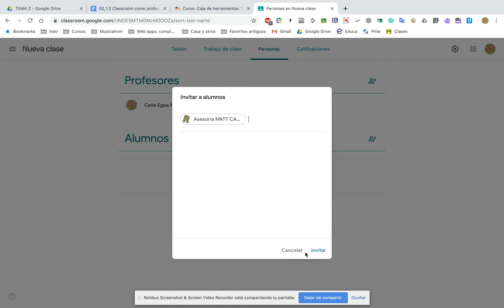05 Classroom: Matricular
Cómo dar de alta al alumnado en una clase de Classroom